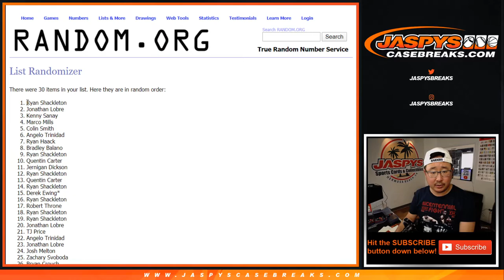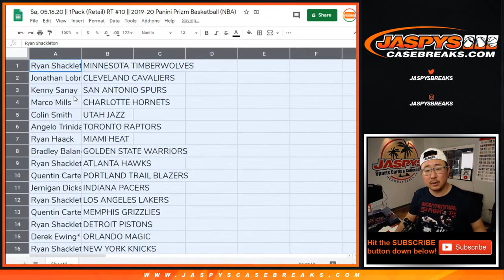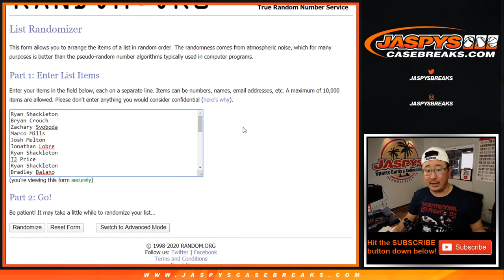Sa, 05.16.20 || 1Pack (Retail) RT #10 || 2019-20 Panini Prizm Basketball (NBA)